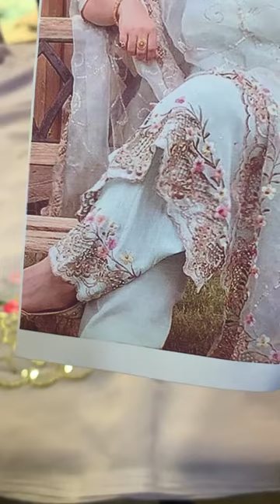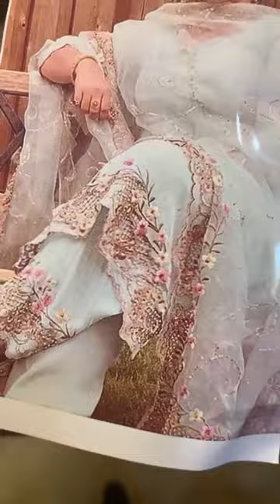1500/- 2500/- 3500/- 4500/- || fashion famina Ludhiana